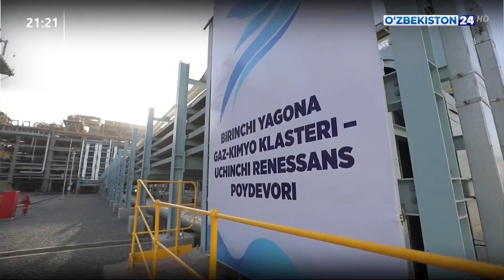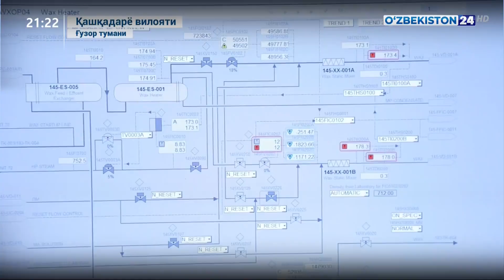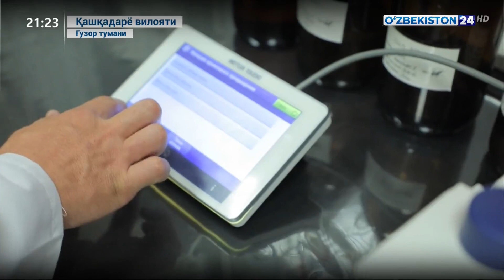«Uzbekistan GTL» заводида илк бор синтетик ёқилғи маҳсулотлари ишлаб чиқариш бошланди